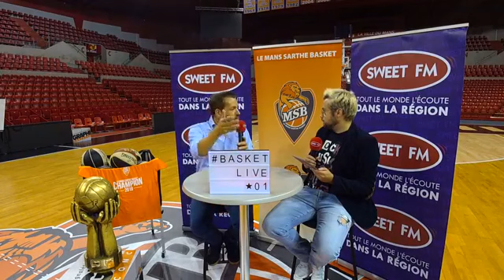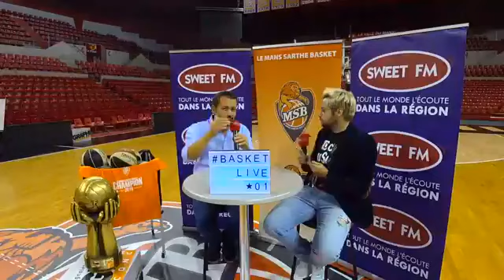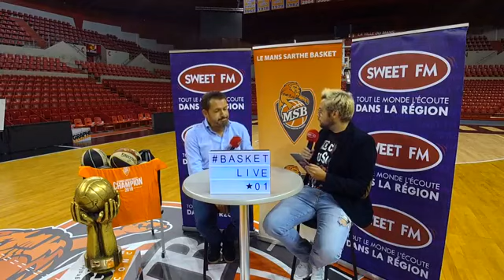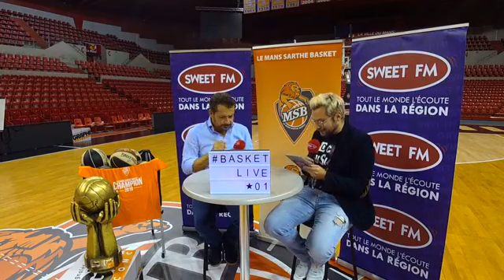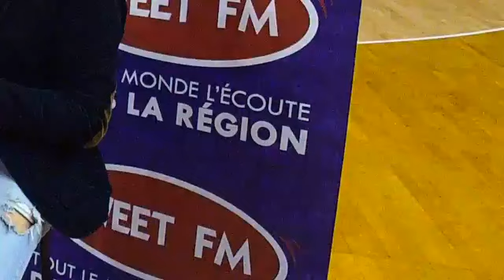Basket Live Saison 2, épisode 1 !